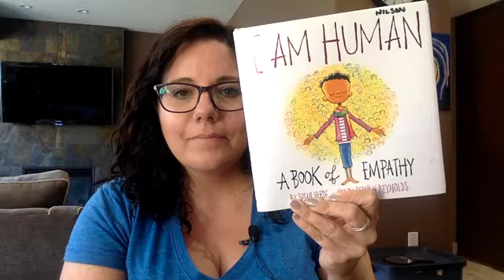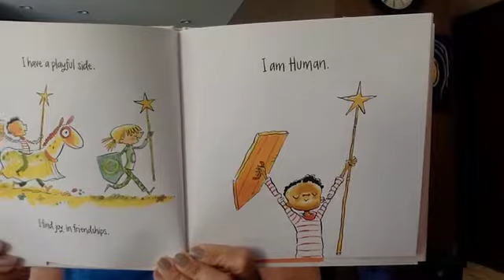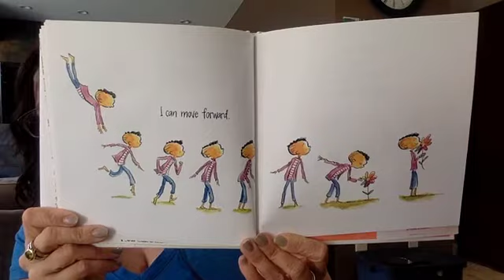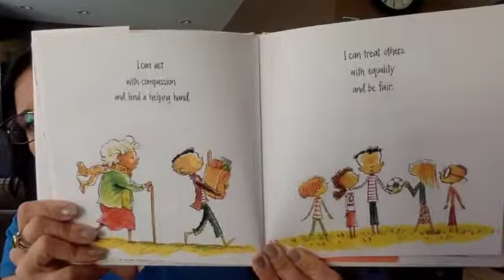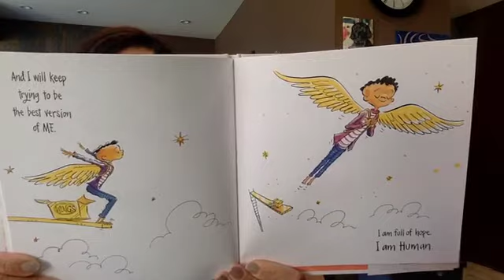I am Human